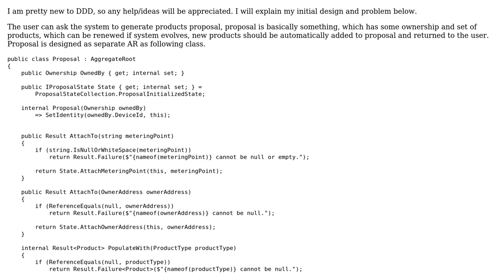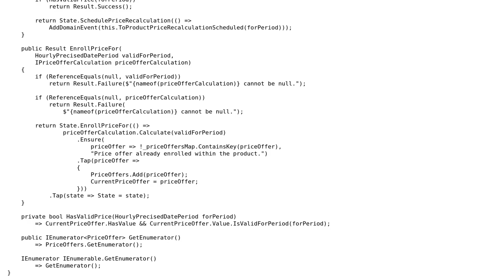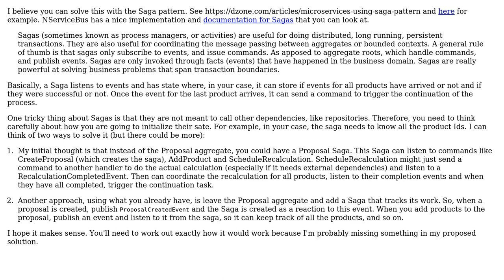DDD design: Tracking price calculation progress and fallback price calculation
Software Engineering: DDD design: Tracking price calculation progress and fallback price calculation

With thanks & praise to God, and with thanks to the many people who have made this project possible! | Content (except music & images) licensed under CC BY-SA | Music | Images & others | With thanks to user Jevgenij Nekrasov user Francesc Castells and the Stack Exchange Network Trademarks are property of their respective owners. You are responsible for your own actions.